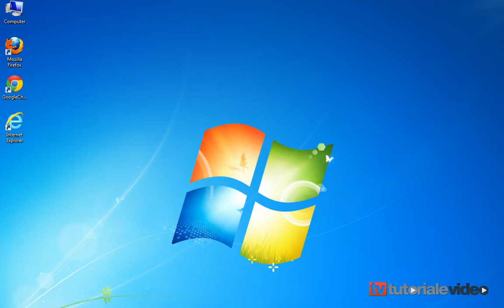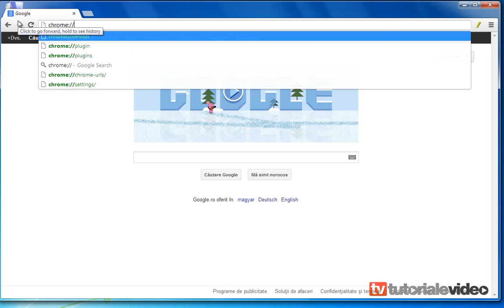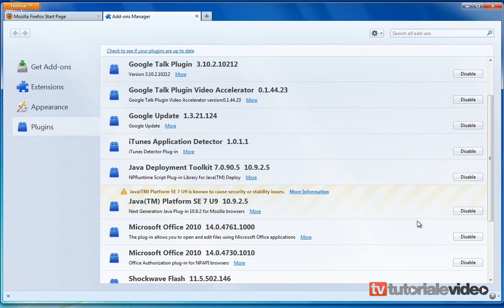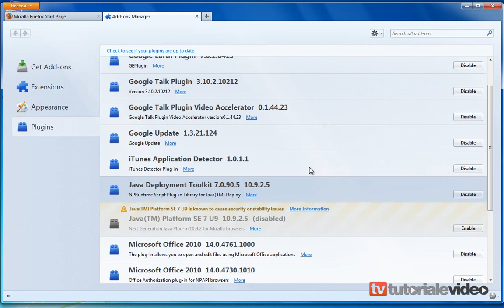Cum se dezactiveaza Java in browserele Google Chrome si Firefox